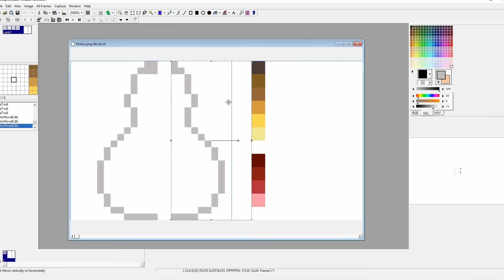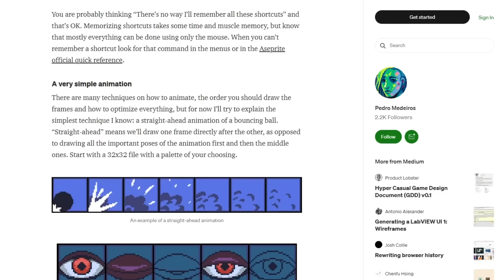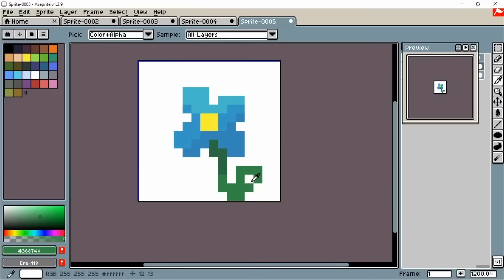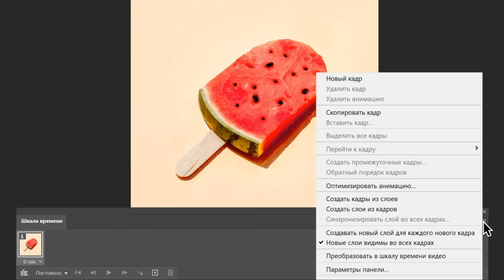Что такое пиксель арт и как его рисовать?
✨Низкое разрешение и ограниченная палитра — вот что отличает пиксель-арт. А еще — особая ностальгическая атмосфера.
В новом ролике поговорим, с чего началась пиксельная графика, как рисовать и анимировать в стиле пиксель арт и для чего пригодится старый добрый Paint.

А вам нравится пиксель-арт? Рассказывайте в комментариях!